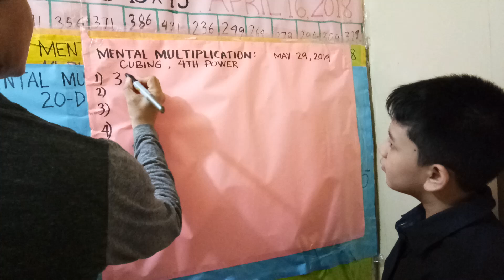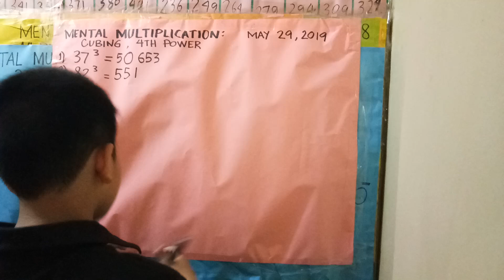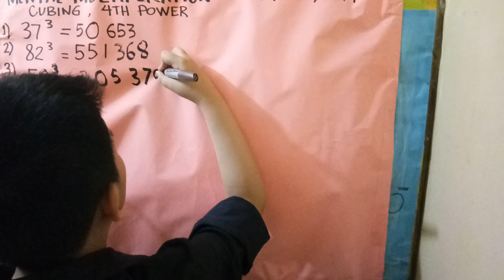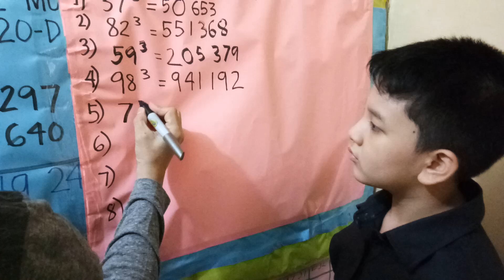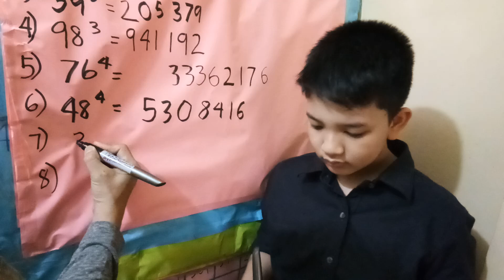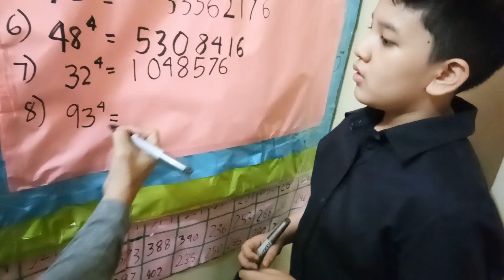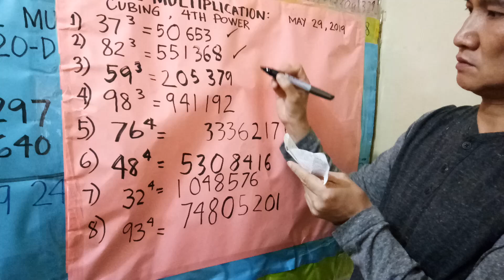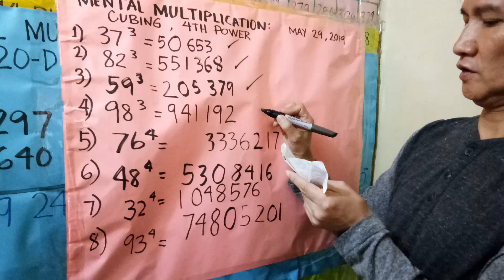Human Calculator :Mental Multiplication: Cubing,4th Power by genius Joshua Thomas Macalintal Soliman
A year after learning the SOROBAN (Japanese abacus) method, Joshua Thomas Macalintal Soliman shows off his MENTAL MULTIPLICATION skills by CUBING & multiplying to the 4TH POWER .
     For extracting the 4TH POWER of any 2-digit numbers, Joshua uses a method that he & his dad developed. He just started learning this method 6 days prior to the recording of this video.
     At the beginning , Josh was feeling self -conscious. But soon afterwards, his adrenaline kicks in and voila! He is able to calculate perfectly.